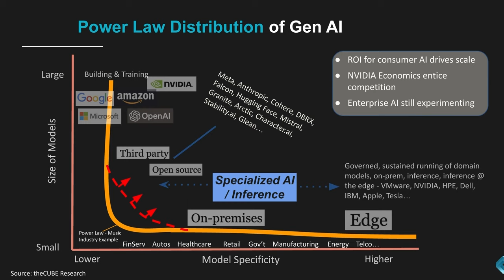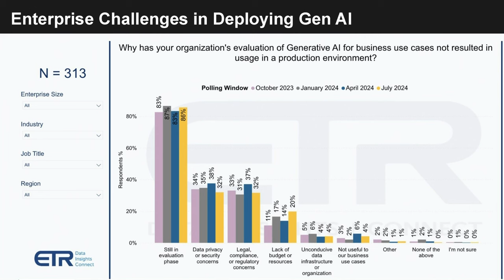AnalystANGLE | VMware Cloud Foundation Transformed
Join theCUBE as our team of hosts and analysts wrap up today's coverage of VMware Cloud Foundation Transformed.